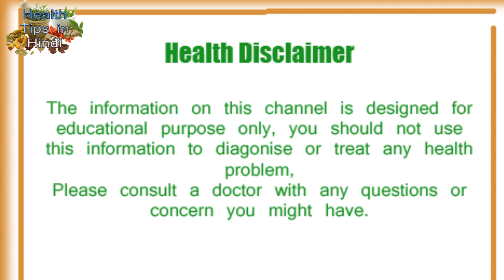मच्छरों से छुटकारा दिलाएंगे ये नेचुरल तरीके, मलेरिया से रहेगा बचाव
World Malaria Day,World Malaria Day 2021,Neem Oil, BenefitsTulsi, Benefits,Mint Benefits,Health Tips In Hindi,Health Tips,Health care,
Health Benefits,Health news,Health care tips,Health update